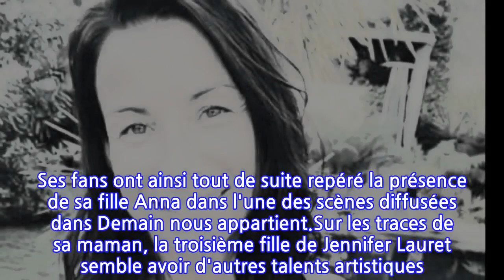PHOTO Jennifer Lauret : le visage couvert de paillettes, elle dévoile l'oeuvre de sa...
De l'eau (une rivière entière) a coulé sous les ponts et Jennifer Lauret n'est désormais plus « la fille de » Véronique Genest ou celle d'Anny Duperey à l'écran. Après plusieurs rôles dont celui d'Ariane dans Camping Paradis, la comédienne de 42 ans a intégré la grande famille de Demain nous appartient il y a plusieurs mois. Dans la série à succès de TF1, elle prête ses traits au personnage de Raphaëlle Perraud, l'ex-femme du procureur Xavier Meffre joué par Charles Lelaure. Une avocate parisienne qui s'installe à Sète pour se rapprocher de ses enfants et qui débarque avec un lourd secret dans sa valise. Le mois dernier, elle se retrouvait nez à nez avec sa mère biologique Rebecca, 30 ans après que celle-ci avait quitté la France pour de mystérieuses raisons. Avec la réapparition de cette femme fantasque interprétée par Victoria Abril, Raphaëlle a pu éclaircir les zones plus sombres de son enfance.Après le départ de Rebecca Flores (désormais en cavale), les téléspectateurs ont découvert une fois de plus le côté louve de la maman de Camille et Maud. Un rôle que Jennifer Lauret tient aussi dans sa vie de tous les jours. « Ça y est, j’ai passé un cap. Et c’est rigolo parce que les gens qui m’envoient des messages et avec qui je discute savent que je suis maman de 4 enfants au quotidien. En me voyant mère à l’écran, ils arrivent encore plus à se projeter et à trouver des similitudes. Je suis maintenant au même niveau, c’est à dire une vraie femme », nous avait-elle confié. Ses fans ont ainsi tout de suite repéré la présence de sa fille Anna dans l'une des scènes diffusées dans Demain nous appartient.Sur les traces de sa maman, la troisième fille de Jennifer Lauret semble avoir d'autres talents artistiques. Ce mercredi 5 janvier, lors d'une activité avec la comédienne, elle a pu s'occuper d'elle en jouant les apprenties esthéticiennes. Peut-être trouvait-elle sa chère mère fatiguée et elle a eu envie de lui redonner un coup d'éclat, car la jeune Anna a opté pour un soin du visage. En story Instagram, l'ex-star d'Une famille formidable s'est donc dévoilée avec la mine ultra brillante, la tête couverte de paillettes. Mission réussie, elle est rayonnante !